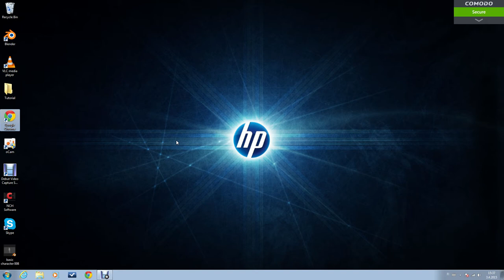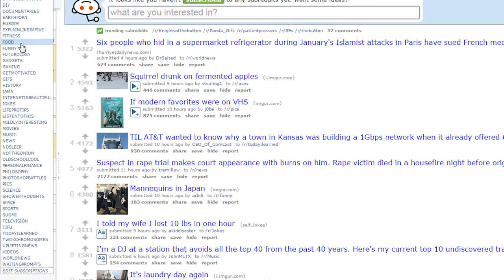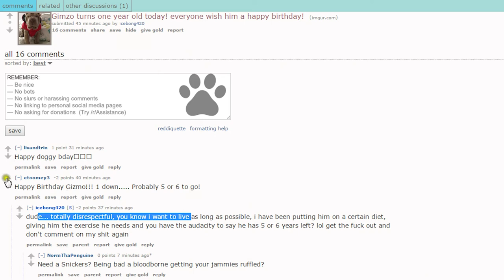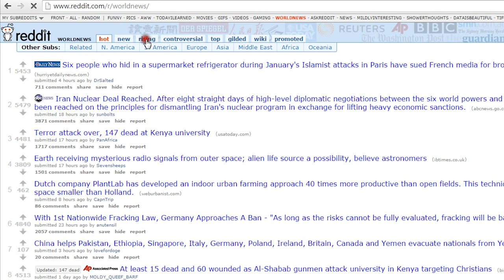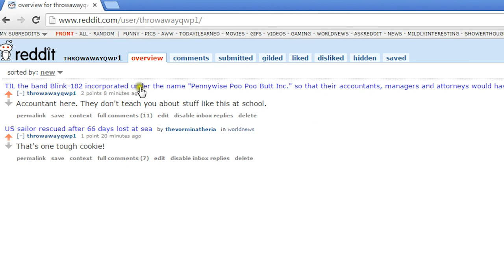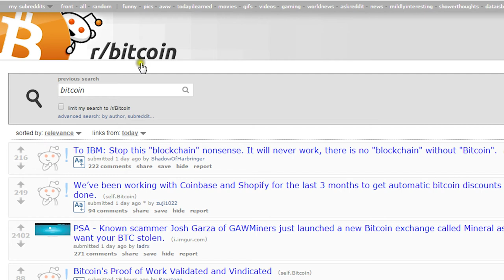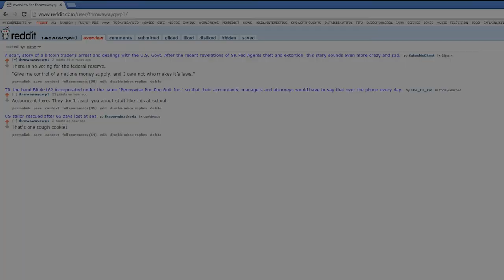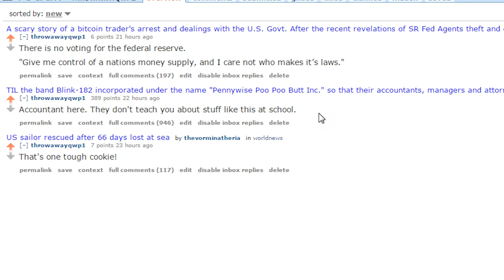Reddit karma tactics tutorial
In this video tutorial we go trough different tactics on how to achieve Reddit comment karma quickly and easily.